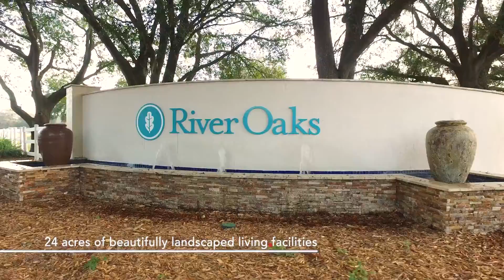River Oaks Treatment Center -- Admissions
River Oaks is a new American Addiction Centers (AAC) facility that brings our treatment message of hope and recovery to the Tampa, Florida area. Our mission is to provide a compassionate, comprehensive, and quality recovery experience for adults who are battling substance addiction and co-occurring mental health disorders.

Take a video tour of admissions.